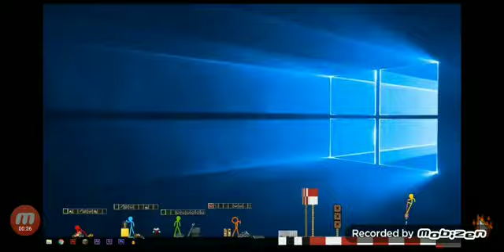The ultimate Minecraft race- alan becker [พากษ์ไทย]